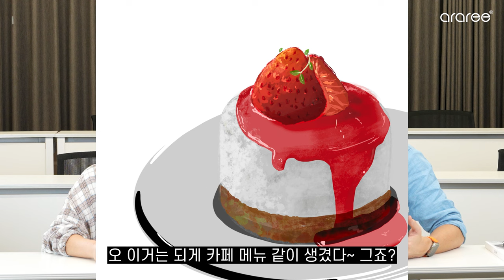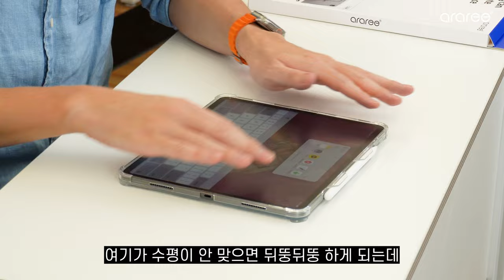가벼운 아이패드 케이스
안녕하세요! 아라리입니다!

여러분, 얼마전에 나온 신상 아이패드 사신 분 계신가요?
정말 성능도 짱 무게도 가볍고 슬림해져서 나와서 아마 미래 컴퓨터는
아이패드처럼 되는게 아닐까 생각도 드는데요!

그래서 오늘은 가볍고 슬림한 아이패드를 위해 가볍게 나온 요즘 아이패드 케이스의 정석! 플렉실드SP를 소개해드리러 찾아왔습니다!

영상 시청 끝까지 부탁드리구요! 이제 시작하겠습니다!

00:00 오프닝
02:54 플렉실드SP의 특별한 거치대 프랍!
05:07 색상 추가!?
05:53 요즘 아이패드 케이스는 펜수납이 필수라구요~
07:46 "아직도 매직키보드 케이스 쓰는  흑우 없제?" 케이스라면 보호력은 기본!
10:03 흔들리지 않아요~
10:32 프랍도 색상이 다양해요~